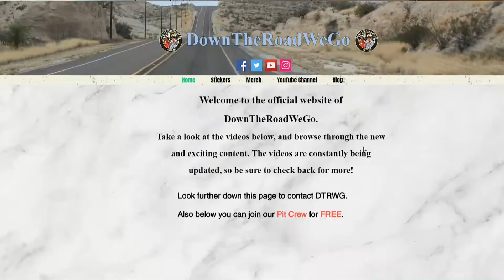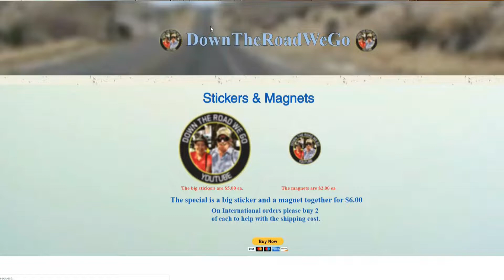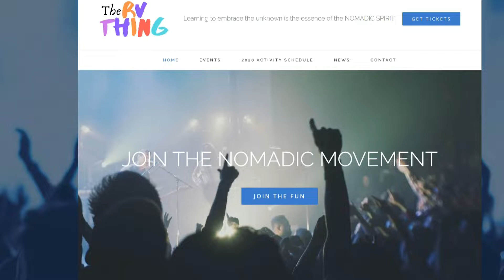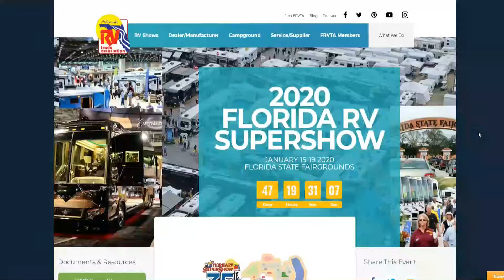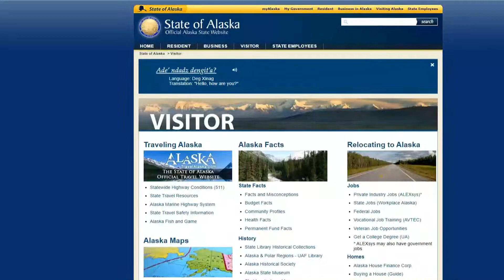RV Travel Channel - Florida Snowbirds - ALASKA - Our Travel Plans - RV Travel Channel - S3 EP048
In this RV Trave Channel video. Florida snowbirds, and ALASKA. A quick look at what is coming in season 4 at DownTheRoadWeGo. What are our plans and where will we go in season 4. Web site update and we now have some Merch in our store. Make sure you visit our updated web

Dave & Shirley travel in their 2016 Thor Windsport 34J. We RV camp locally and take longer RV trips and adventures. We enjoy RVing, camping, Glamping, boondocking and seeing new places and meeting new friends everywhere we go.

DownTheRoadWeGo videos show RV living, part-time RV Travel, RV Life and Boondocking.

RVThing

Florida

Tampa RV Super Show

Alaska

CAMERA GEAR

TAKKSTAR SGC-598 Microphone
Smooth Q Gimble

MUSIC

We Go Together by Bamtone (Everyday) Artlist